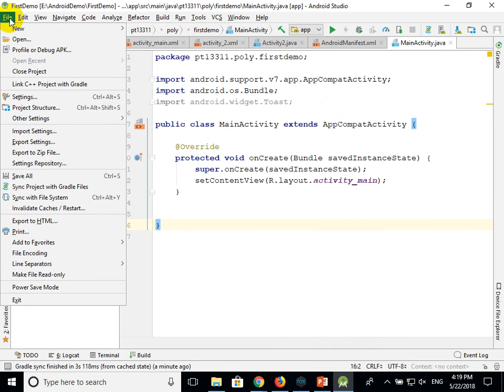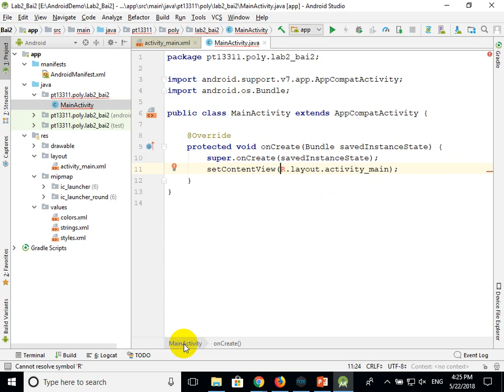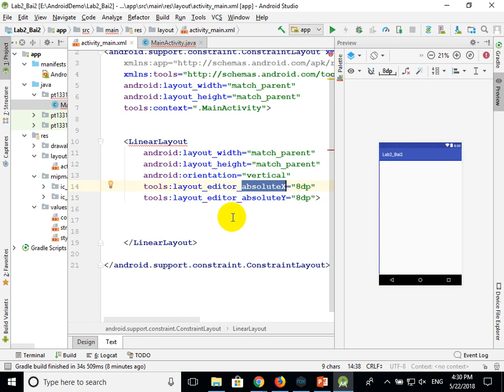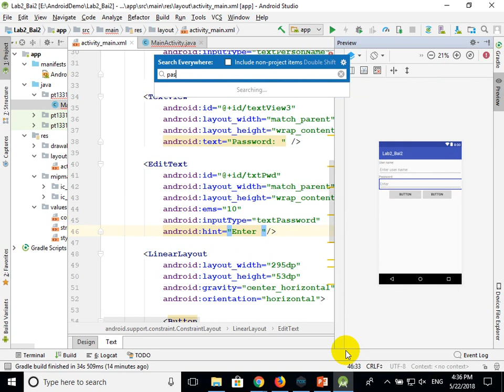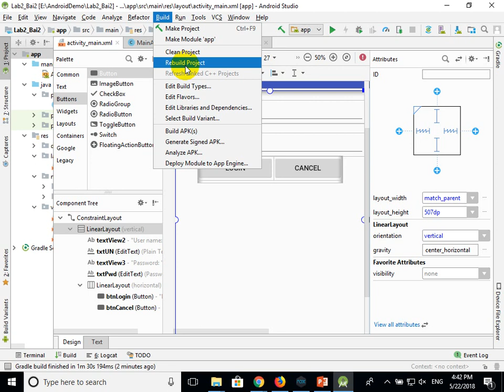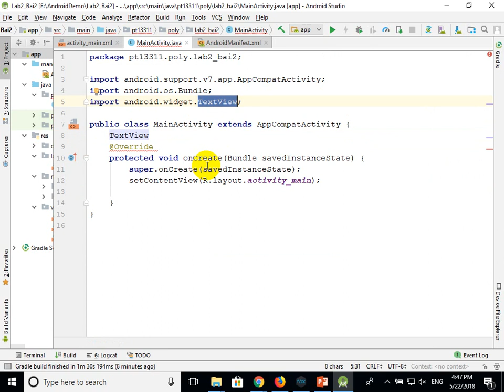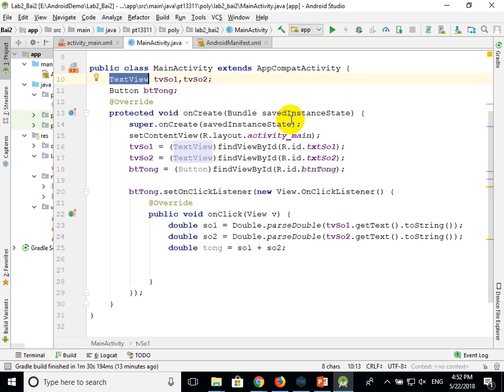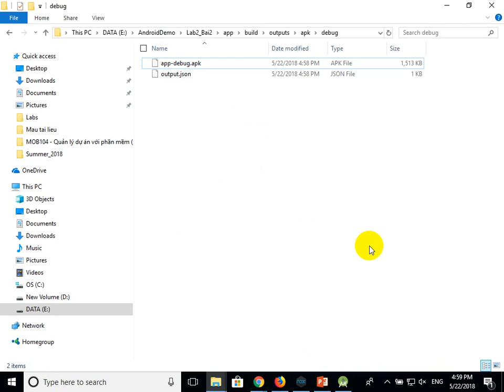Android cơ bản - bài 1